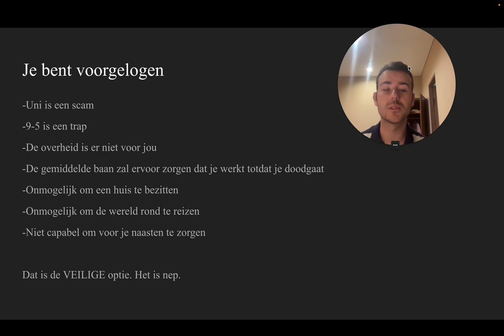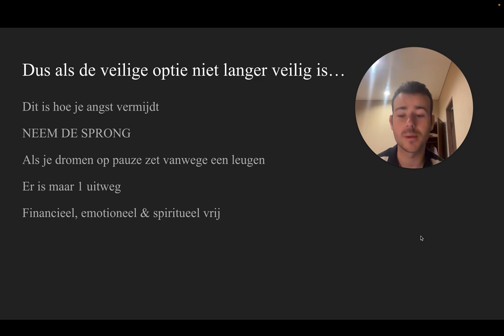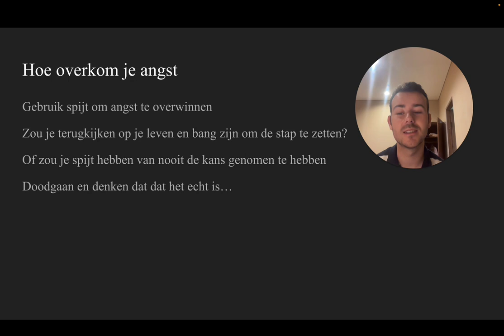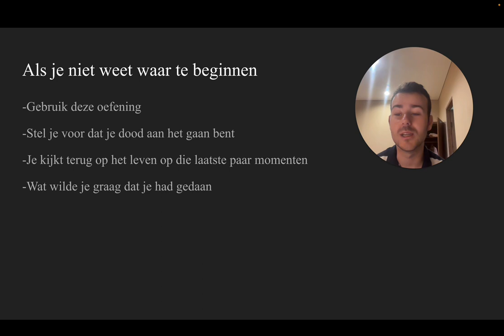STOP Met Op Safe Spelen...